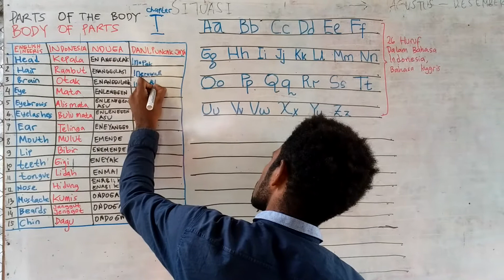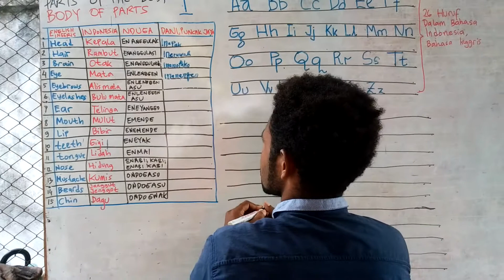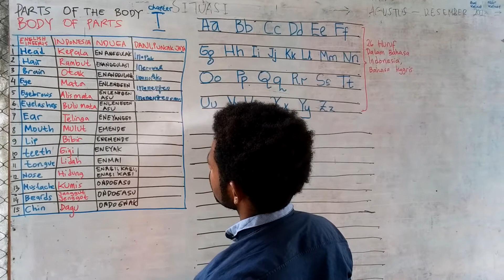KOMUNITAS LITERASI PAPUA: BAHASA SUKU DHANI LANNY JAYA BERSAMA SEMIN WEYA #18#